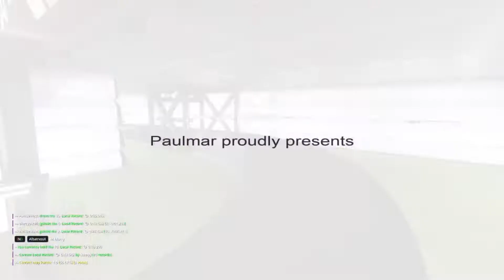Trackmania India TM2020 Cup #5 - Match 1(Cast By RehanTM)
TMI Cup 5(13th Feb 2022) Qualifiers Match1

Format: Rounds mode(4 round per map)
Top 5 after 5 maps qualifies for finals

Participants:
DarkPhoenix
KaizerTM
SkorpidTM
Albatrxssx
Ashishmesh
Blurrypixels

Special thanks to RehanTM for casting the Match and Ashishmesh for contributing to the price pool!